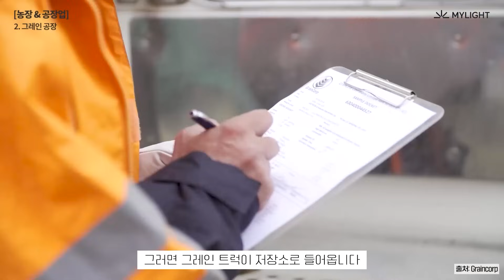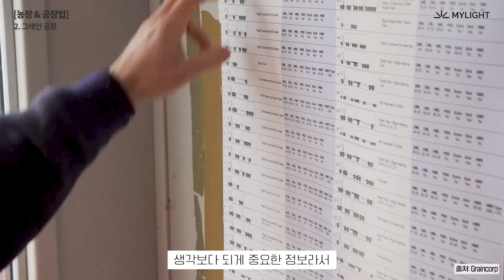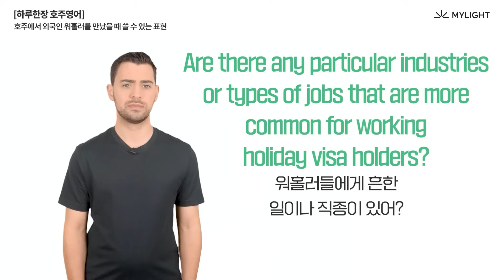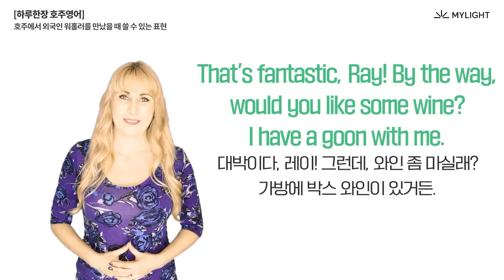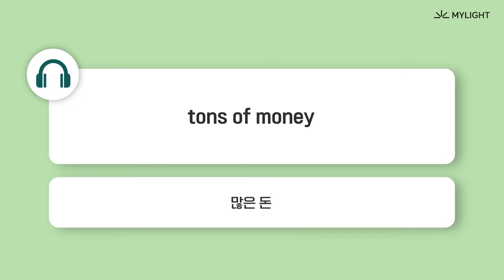호주 워홀 현실? I am 오우예에요ㅣoo하면 2억 모으기도 쌉가능 💸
⬇️바나나x 가벼운 학습지 호주 워홀 수업 들으러 가기⬇️
할인금액 : 3만원
적용 패키지 : 바나나의 생존영어 '워홀&여행 세트패키지만'